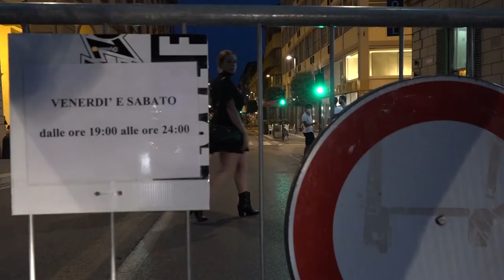Aumenta la richiesta di controlli alle agenzie private di sicurezza